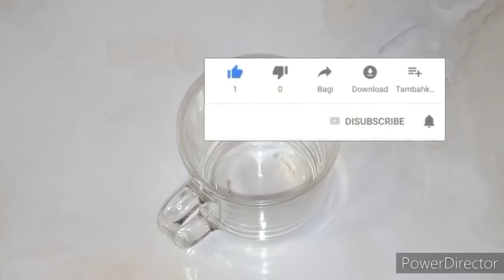من وزن 86 إلى وزن 62 كيلو أقسمت بربها 3 حبات تناولتها في الصباح ودخلت الحمام نسفت دهون الكرش فى ايام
قامت بشربه قبل النوم لمدة 7 ايام وتخلصت من 10 كيلو من وزنها الزائد ..وبدون ريجيم ولا حرمان ولا تعب
في الصباح تناول هذه الأشياء الثلاثة معا وستختفي دهون البطن بين عشية وضحاها
قسما بربي حبة الانقاذ السريع لإزالة الكرش والجناب والارداف في 3ايام فورا بدون رجيم ولا تعب
أسرع طريقة للتخلص من دهون البطن في 7 أيام | انقاص الوزن بسرعة | لا يوجد نظام غذائي صارم لا تجريب
معجزة ورق الغار ستجعل بطنك مسطحا في 5 أيام يذيب الكرش و شحوم الجوانب نهائيا بدون ريجيم أو تمارين
اشرب كوبا واحدًا من هذا المزيج السحري لمدة 7 أيام وسوف تذوب دهون بطنك تماما
أمزج الثوم مع الزنجبيل وستزول دهون البطن نهائيا!

حبة الانقاذ السريع لإزالة الكرش فقط دون باقى الجسم فى ليلة واحدة بدون رجيم حتى لو كانت كبيرة ومدلدلة
شربتها على الريق وبعد ربع ساعة دخلت الحمام نزلت كتل دهون متحجرة من البطن خست42 ك أصبحت ذات بطن مسطح
حبة جبارة في ازالة الكرش في ليلة واحدة تخلصي من الكرش حتى لو كانت كبيرة ومدلدة  وبدون ريجيم وتمارين
قسما بالله هتخسى أثناء نومك 2كيلو فى يوم بدون حرمان واسرع ناسف لدهون البطن والارداف/كوب بعد الاكل
اخيرا 12كيلو في 7ايام،مشروب عسكري سري، تخسيس البطن وازالة الكرش دهون البطن، فقدان الوزن
معلقة واحدة قبل السحور وهتخس 10كيلو فى الأسبوع بدون حرمان ولا مجهود، اغتنم الفرصة خلال شهر رمضان🌙
حبة الانقاذ السريع بعد العيد هتخسي 3 كيلو دهون في ليلة واحدة بدون ريجيم ولا تعب اسرع ناسف للدهون
اقسم بالله بدون ريجيم حبة قبل النوم إزالة الكرش فى يوم واحد تخسيس البطن حتى لو كبيرة ومدلدله
اشربيه بالليل والصبح ادخلي الحمام هتنزلي17 كيلو دهون وشحوم متخزنة من البطن في اسبوع وتحدي اسرع ناسف اقسم بالله بدون ريجيم حبة واحدة قبل النوم إزالة الكرش فى يوم واحد تخسيس البطن حتى لو كبيرة ومدلدله صديقتى الفرنسية فقدت نصف وزنها 46 كجم في 5 أيام تفقدك دهون الصدر والزراعين والجناب بدون رجيم ولا تعب صديقتى الفرنسية فقدت نصف وزنها 46 كجم فى 5 أيام تفقدك دهون الصدر والزراعين والجناب بدون رجيم ولا تعب اشربيها وبعد ربع ساعة ادخلى الحمام هتنزلي كل الدهون العنيدة بالبطن والارداف في ليلة واحدة تخسيس البطن اقسم بالله بدون ريجيم حبة نقطة قبل النوم إزالة الكرش فى يوم واحد تخسيس البطن حتى لو كبيرة ومدلدله
3 حبات على الريق أقسمت بربها بسببها خست 52 كجم وفى 5 أيام تخلصت من الكرش والجمال بدون رجيم ولا حرمان
حبة واحدة على الكوب تخلصت من دهون وشحوم متحجرة من الكرش والجناب مهما كان الكرش مدلدل

احبابى متنسوش الاشتراك وتفعيل الجرس ليصلكم كل جديد ولايك الفيديو فضلا بحبكم في الله😍

قسما بالله بدون ريجيم وتعب هتخسى 43 كجم وفي 7 أيام هتنزل دهون البطن والارداف والدهون المخزنه والمتحجرة
قسما بالله بدون ريجيم وتعب هتخسى 43 كجم في 7 أيام هتنزل دهون البطن والارداف والدهون المخزنه والمتحجرة
اليوم هقدم لكم وصفة لتنحيف ممتازة وعن تجربتى الشخصية الوصفة قوية تستخدم👈تخسيس البطن والارداف,من وصفات نجوي ابراهيم
تخسيس البطن وإزالة الكرش: افضل طريقة للتخلص من الكرش نهائياً تحدي سريع لتخسيس البطن في اسبوع فقط
في 3 أيام تخسيس الكرش بسرعة لتحصل على بطن مسطح بلا رج 3 عادات تخلصك من دهون كرشك تخسيس البطن وازالة الكرش فى7 أيام بدون رجيم حتى لو كبيرة ومدلدله احسن طريقة لتخسيس البطن
تخسيس البطن وكيف يمكن التخلص من الكرش نهائياً بابسط...
افضل طرق تخسيس وإزالة الكراقوي 6 طرق لتخسيس الكرش وحرق دهون الجسم كلها فى أسبوع البطن وازالة الكرش فى3 أيام حتى لو كبيرة ومدلدله طريقة سريعة لتخسيس البطن بدون رجيم في 7 أيام فقط خسيس البطن والارداف
تخسيس البطن تمارين,تخسيس البطن بعد الولاده,
تخسيس البطن وازالة الكرش للرجال,تخسيس البطن وازالة الكرش
تمارين,كيف تتخلص من دهون البطن فى ليلة واحدة
تخسيس البطن والجناب,
تخسيس البطن تخسيس البطن,كيف تتخلص من دهون البطن فى ليلة واحدة
تخسيس البطن وازالة الكرش تمارين,
تخسيس البطن والجناب,كيف تتخلص من دهون البطن فى ليلة واحدة
تخسيس البطن وازالة الكرش للرجال, تخسيس البطن وازالة الكرش تمارين,كيف تتخلص من دهون البطن فى ليلة واحدة تخسيس البطن والجناب,
تخسيس البطن تخسيس البطن,
كيف يتم تخسيس البطن,بالليمون ستذوب دهون كرشك في3 أيام
تخسيس البطن وازالة الكرش حتى لو كبيرة ومدلدله3 عادات تخلصك من دهون كرشك تخسيس البطن وازالة الكرش فى7 أيام بدون رجيم حتى لو كبيرة ومدلدله
تخسيس البطن فى يوم واحد,
تخسيس البطن بعد الولاده القيصريه, تخسيس البطن وازالة الكرش,تخسيس البطن بعد الولاده
تخسيس البطن وازالة الكرش تمارين,تخسيس البطن وازالة الكرش بالزنجبيل